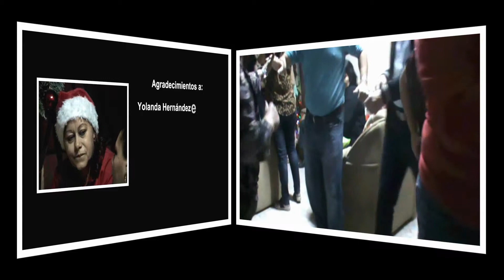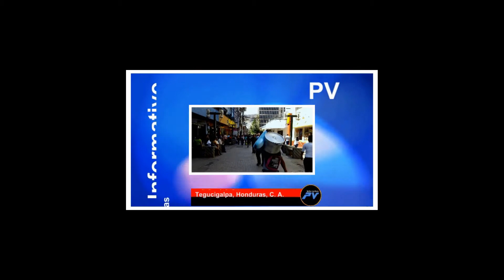¡¡¡FELIZ AÑO 2016!!!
El equipo de "PERIODICO VERDE" está muy complacido con las más de 100.000 visitas de nuestros internautas amigos(as).
Para este año pretendemos mucho, siempre y cuando eEl Creador nos lo permita.
SALUD Y BIENESTAR PARA TODOS(AS)